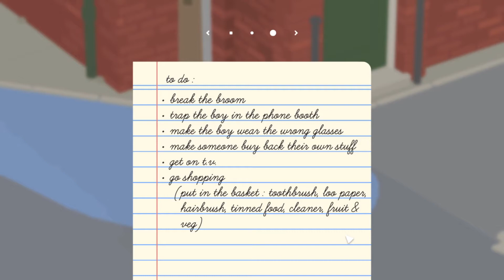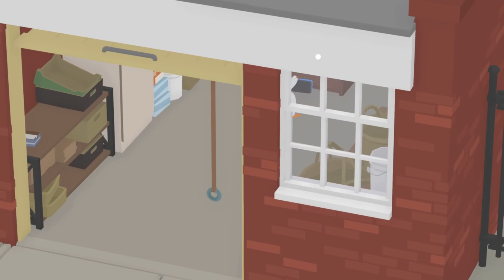This goose is going shopping! Untitled Goose Game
The goose is doing a bit of shopping and trying to be a star in the second area of Untitled Goose Game